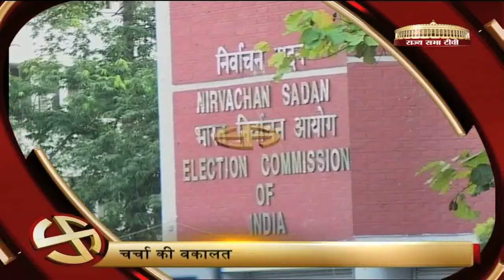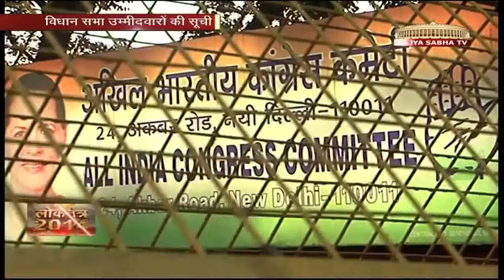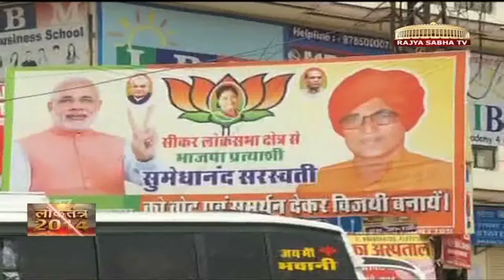Loktantra 2014 (ताज़ा चुनाव समाचार) - 14.04.14 (दोपहर)